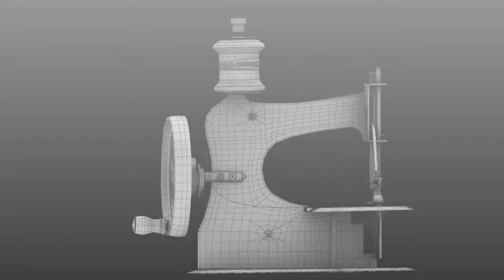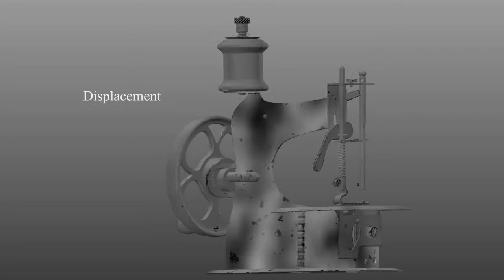Mika Margolles Texture Artist Reel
Modeling: XSI, Maya, ZBrush
Texture Painting: MARI, Photoshop
Lighting, LookDev, and Rendering: VRAY for Maya
Compositing: Nuke
Editing: After Effects

Music: Drifting performed by Andy McKee